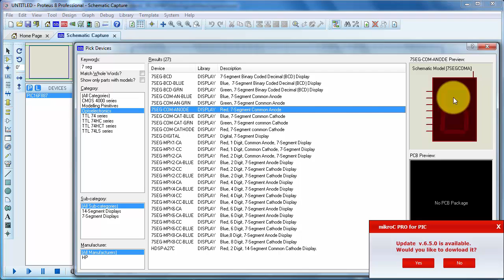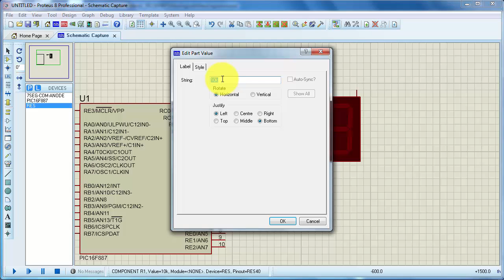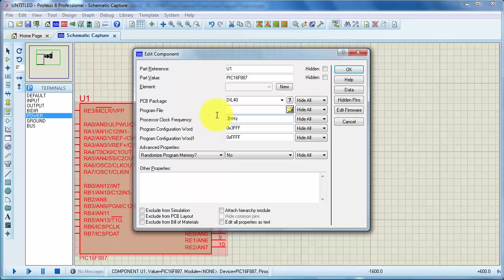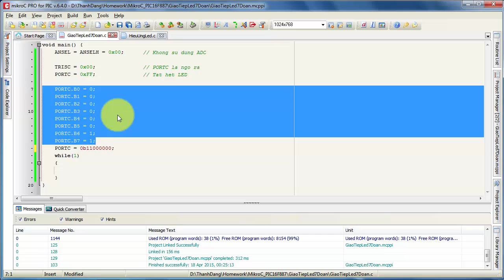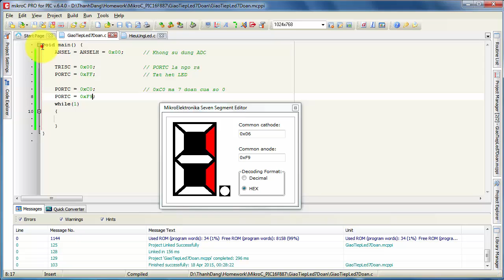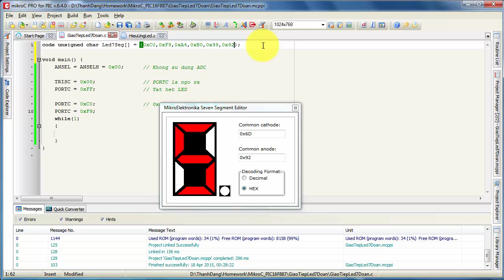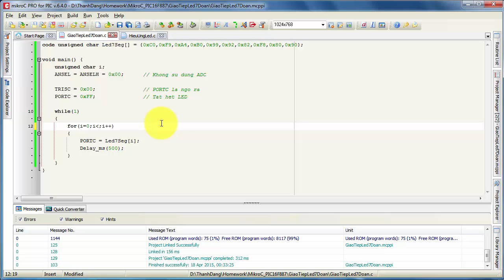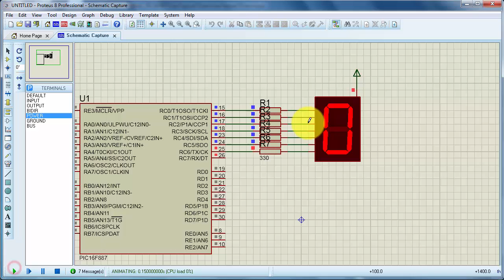MikroC & PIC16F887 - Giao tiếp với LED 7 đoạn